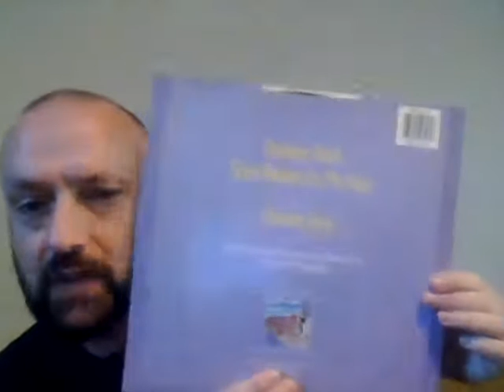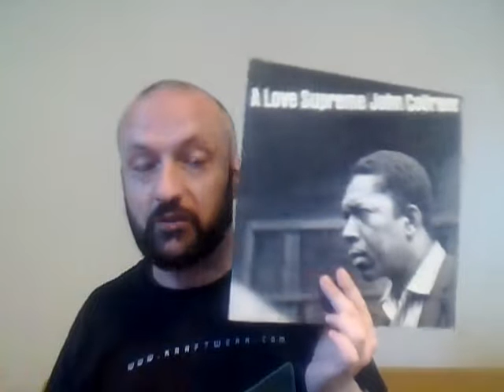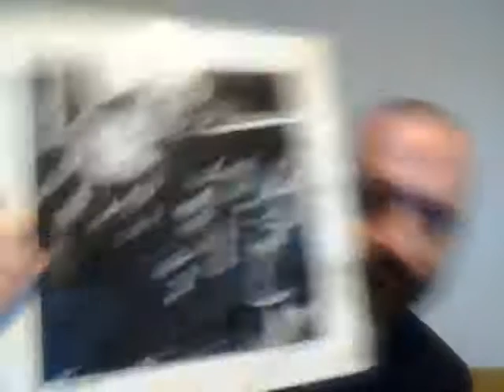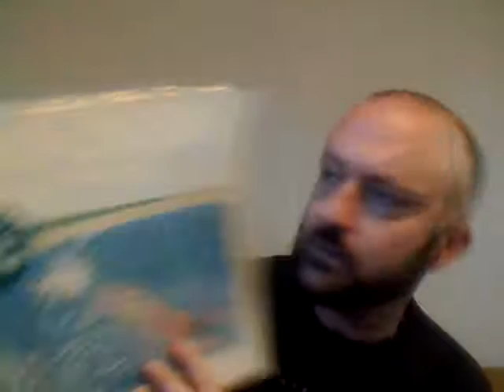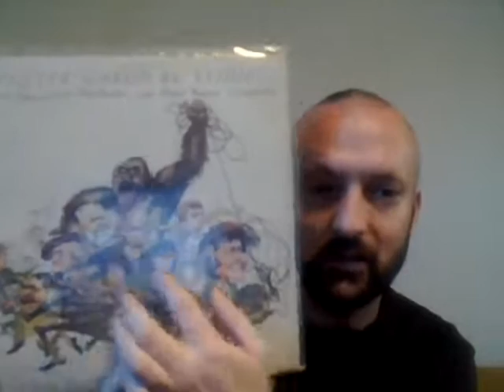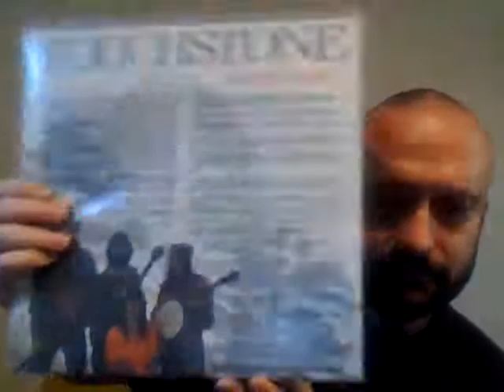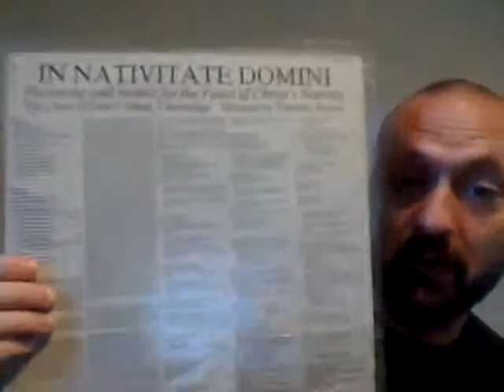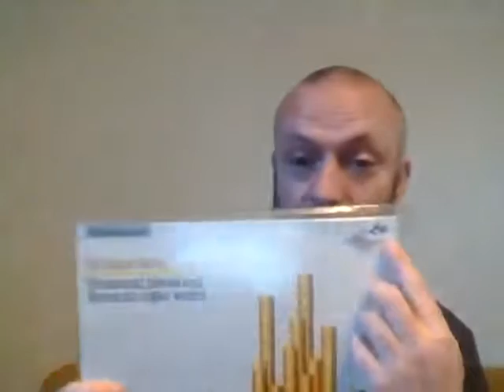John Coltrane:A Love Supreme.Charity shop & ex-library vinyl.Early/baroque,folk,jazz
I pick up a 90s heavyweight vinyl reissue of John Coltranes A Love Supreme.

Rare early 12 inch by 10000 Maniacs which was a charity shop find.

And a huge haul of ex library vinyl stock.Some rare stuff.Jazz,Walter Carlos,Modern Classical,Irish Folk.Early/Baroque music all great stuff.